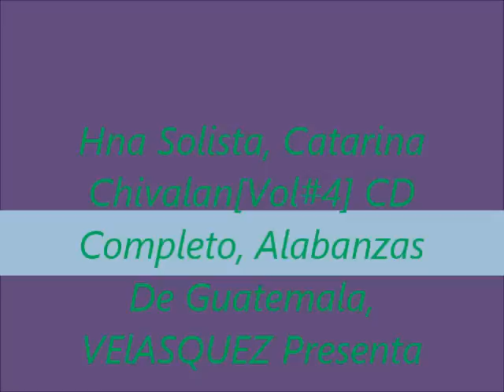Solista, Catarina Chivalan[ Album]Gracias Te Doy Señor**Vol#4, Disco Completo